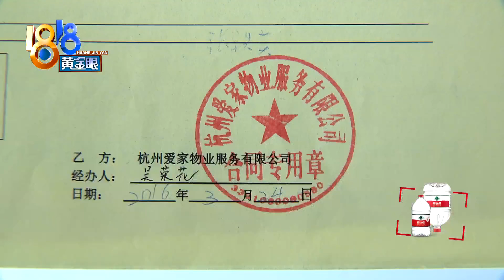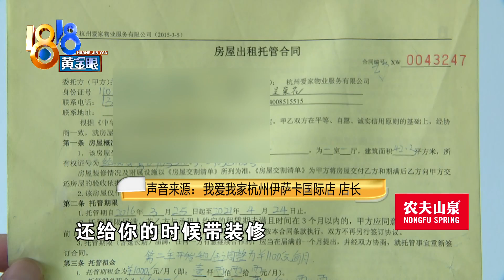【1818黄金眼】毛坯交给“我爱我家”，期满收回有些失望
【毛坯交给“我爱我家”期满收回有些失望】张女士有一套毛坯公寓，五年前交给我爱我家打理。现在房子收回来了，多了装修、家具，可张女士觉得，破破烂烂的，影响正常生活。中介这边问她：“恢复原状恢复成毛坯，你愿意吗？”

新闻标签：